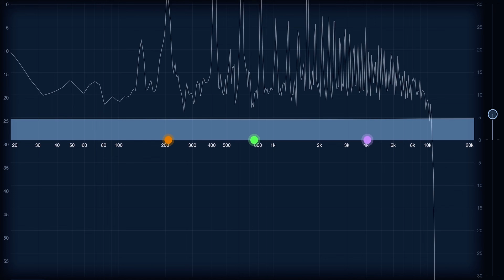Eden project-lost￼ (loud)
For ncs
Lost-Eden project￼